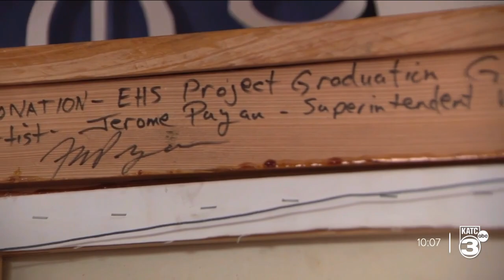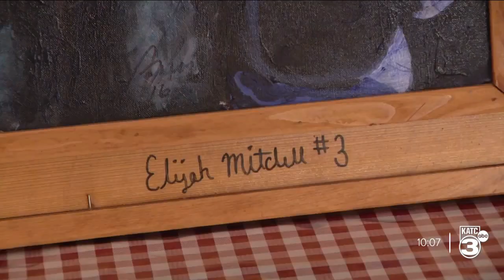Elijah Mitchell paintings tell stories worth a thousand yards